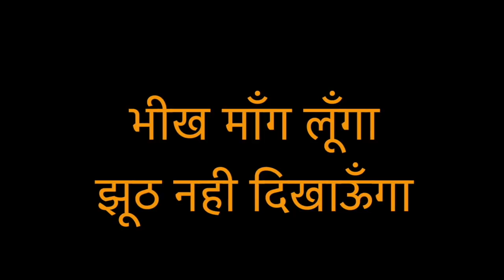Abp News Reporter Rakshit Singh Resigned From Chanel ,said what i will answer to my children ,